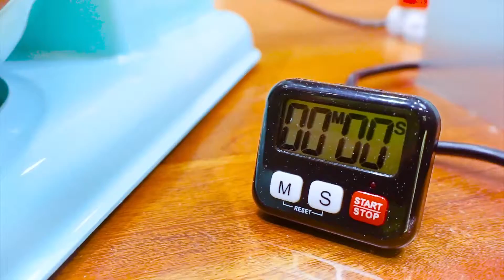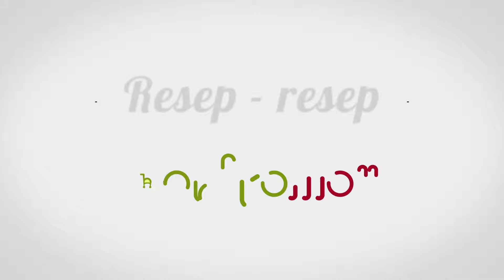CARA MEMBUAT KUE SOUFFLE SEDERHANA NAMUN RASANYA WOW! RESEP-RESEP HOREKAMALL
Pada kesempatan kali ini, Horekamall akan memberikan resep makanan sederhana namun lezatnya wahh banget 😱

Siapa yang tau Souffle Cake? Kue yang lembut dan kenyal ini sekarang lagi viral banget tau 🤤

Gimanasih cara pembuatan souffle cake ini? Bahan-bahannya apa aja ya? Mudah dan sederhana banget kok! .
Bahan-bahan dibawah ini dapat di sajikan sebanyak 5-10 porsi :

- 4 Butir telur ayam
- 80 ml susu cair UHT
- 2 Sdt perisa vanilla
- 40g gula halus
- 80g tepung terigu
- 1 Sdt baking powder

Kira-kira, resep apa lagi ya yang menarik untuk dicoba? Yuk komentar  untuk memberikan saran resep apa yang ingin di coba!
Hanya ada di Horekamall!

Ingat bisnis kuliner? Ingat resep makanan? Ingat Horekamall!